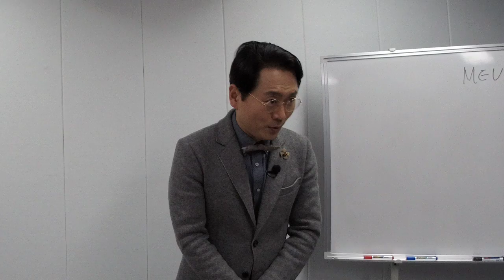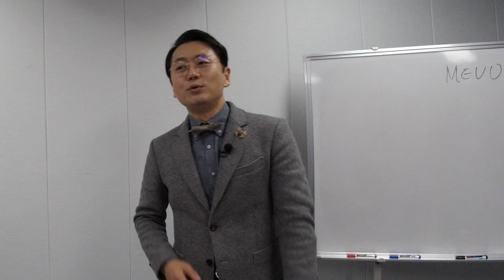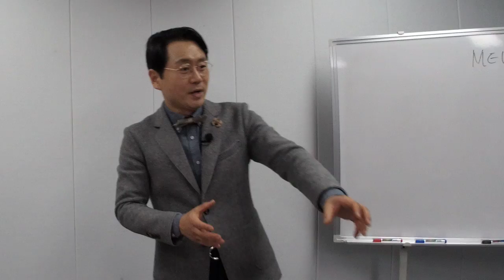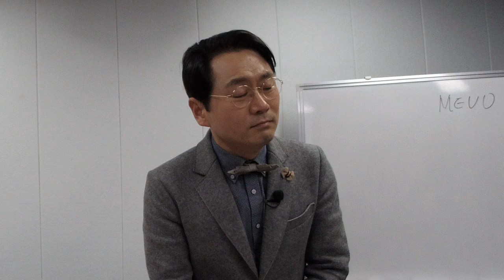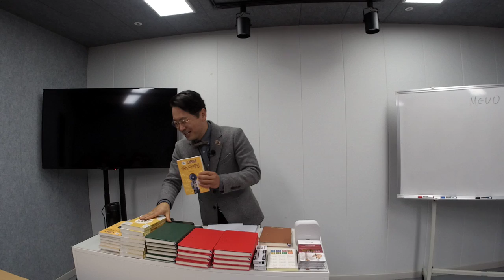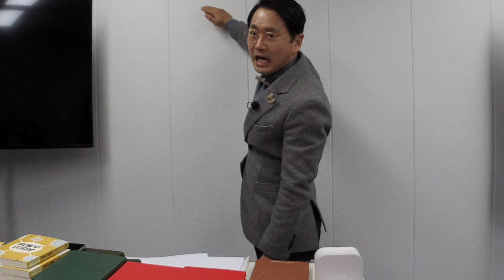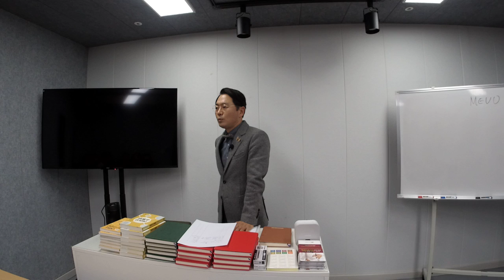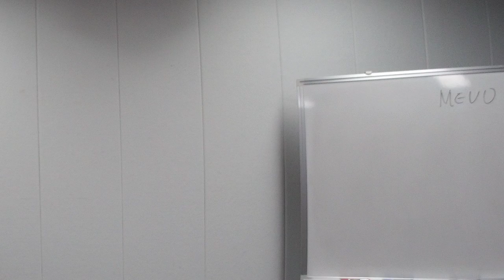[노컷 풀영상] 20190121 광주 즉문즉설